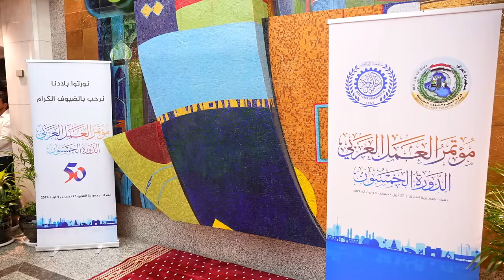رئيس مجلس الوزراء يفتتح أعمال مؤتمر العمل العربي بدورته الخمسين في العاصمة بغداد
افتتح رئيس مجلس الوزراء السيد محمد شياع السوداني، صباح اليوم السبت، أعمال مؤتمر العمل العربي بدورته الخمسين، الذي تستضيفه العاصمة بغداد للمدة من (27 نيسان- 4 أيار).

وشهد حفل افتتاح المؤتمر حضور السادة؛ الأمين العام لجامعة الدول العربية، ورئيس منظمة العمل الدولية، ورئيس مجلس إدارة منظمة العمل العربية، ووزراء العمل العرب، وعدد من البعثات الدبلوماسية.

وألقى سيادته كلمة أشاد فيها بالقائمين على المؤتمر، وخطة عمله، وعلى التقارير التي ستتمّ مناقشتها، وبين أن بغداد كانت قبل 59 عاماً شاهداً وموطناً لكتابة شهادة ولادة منظمة العمل العربية، حيث اجتمع في الثاني عشر من عام 1965 وزراء العمل في بغداد، وعقدوا مؤتمرهم الأول الذي وافقوا فيه على الميثاق العربي للعمل، وعلى مشروع دستور منظمة العمل العربية، لتكون مظلةً تجتمع تحتها الأفكار الخاصة بشؤون العمل والعمال.